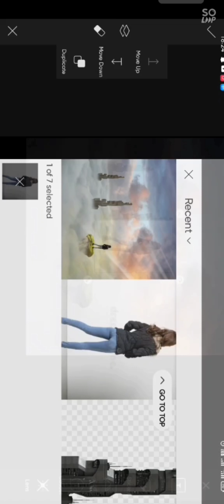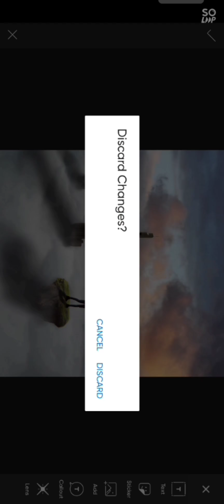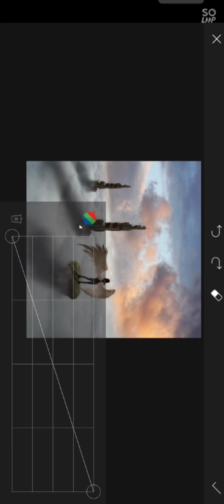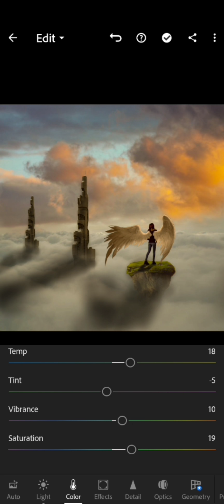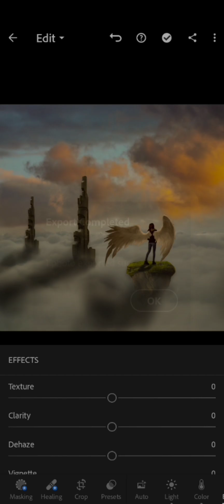How To Make Fantasy Photo Manipulation|Floating with Wings Concept|Picsart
In next video I'll create my website to provide you a stock image
if you enjoyed the video make a like and support for work for next content video